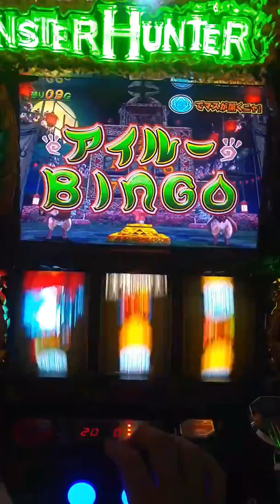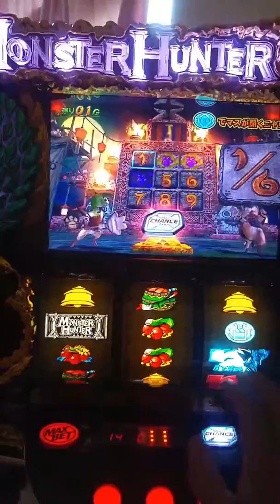(2017～5月21)Slot 買賣～請留言～(小遊戲3)魔物獵人 月下雷鳴『モンスターハンター月下雷鳴